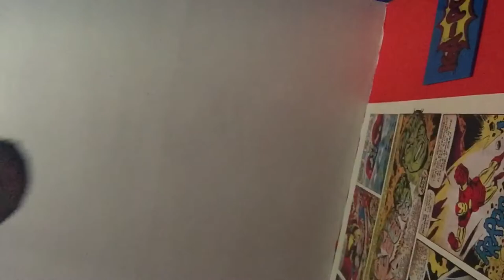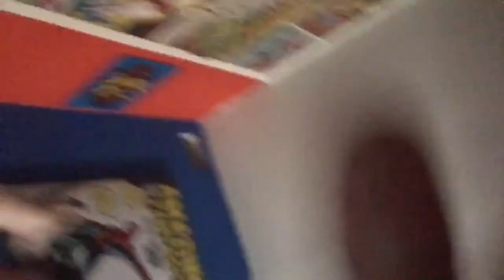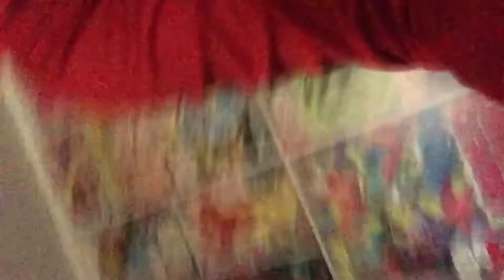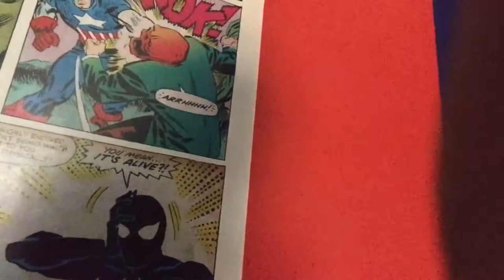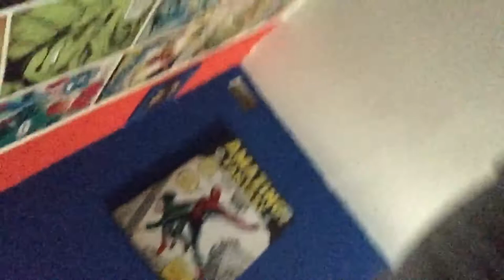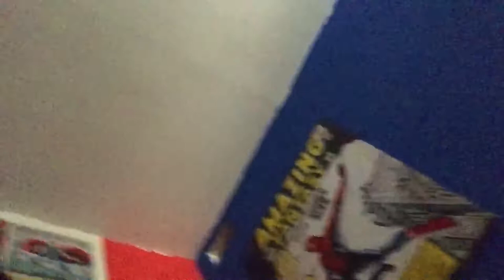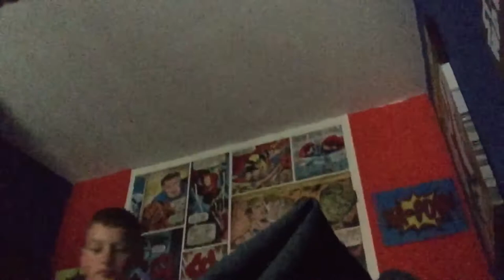Hide the rugby ball